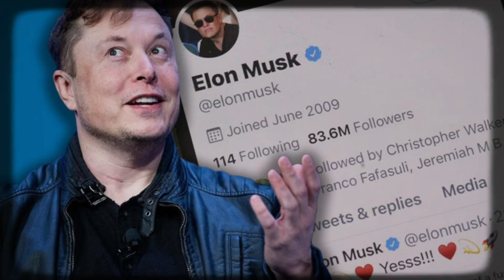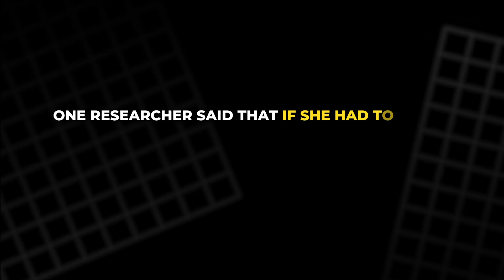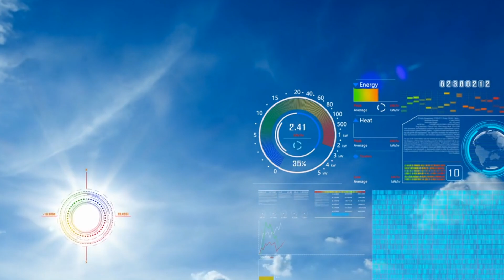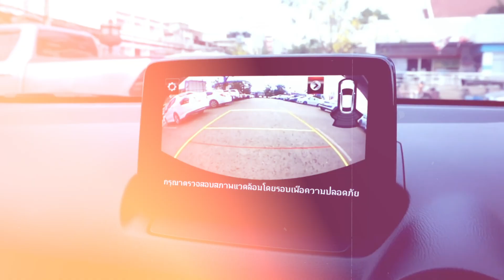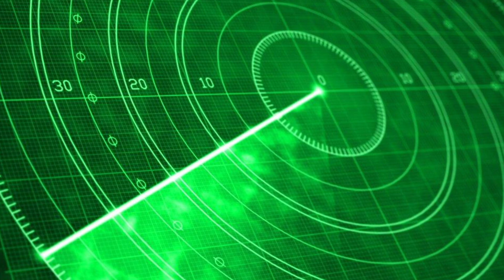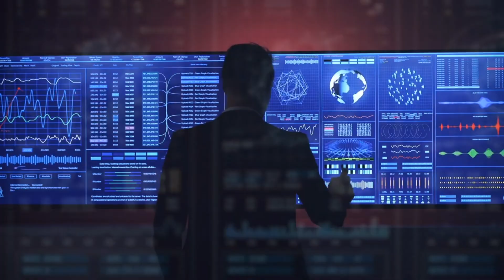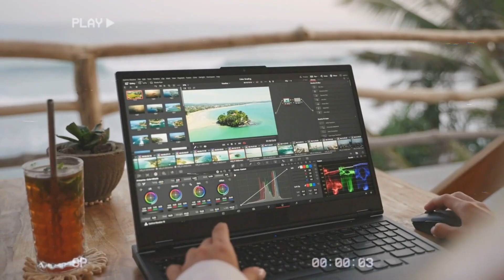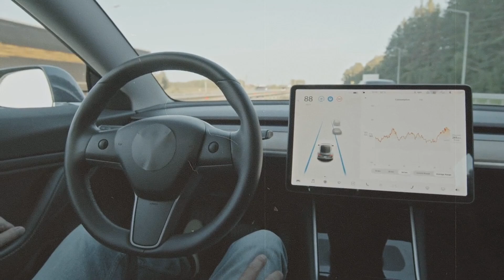Tesla’s Self-Driving Promise: The Investigation That Changes Everything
For years, Tesla promised that true self-driving cars were just around the corner. But real-world tests, federal crash data, and expert analysis tell a far more troubling story. Autopilot and Full Self-Driving were sold as breakthroughs, yet the technology remains unfinished, inconsistent, and linked to serious accidents. Now, a major California lawsuit threatens to redefine Tesla’s claims and expose the gap between the company’s bold promises and its actual capabilities. This video breaks down the technology, the failures, the investigations, and the legal fight that could reshape Tesla’s future.